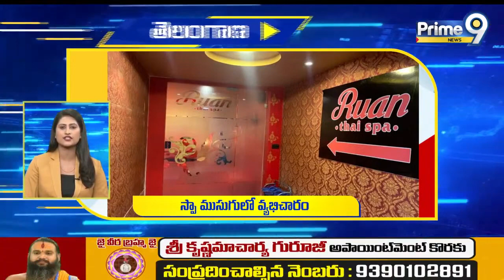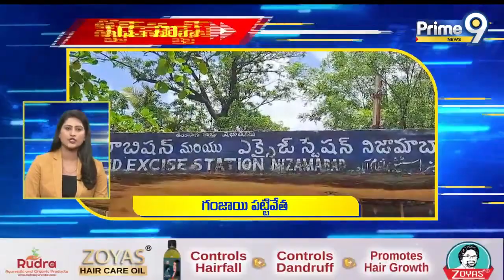Telangana Speed News [ 03 /07 / 2023 ] | Prime9 News